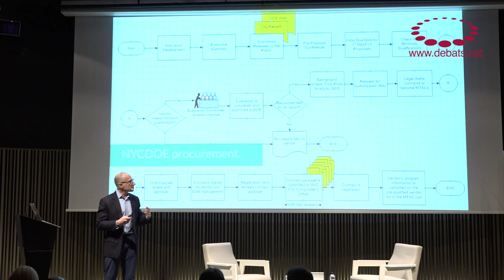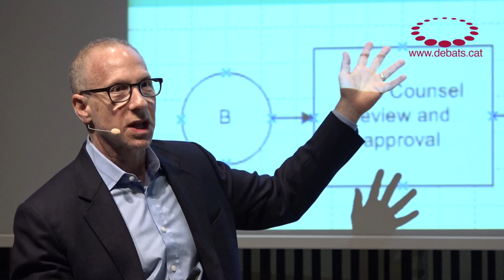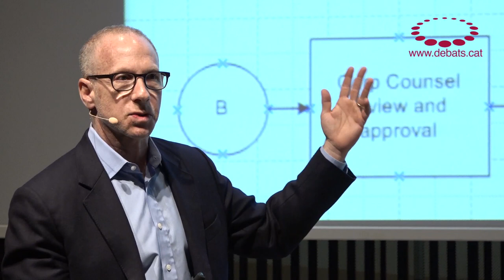Steven Hodas - How to ensure that technological innovation improves academic performance?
Debates on Education with Steven Hodas Former executive director of the New York City Education Department's Office of Innovation. Between 2012 and 2014, he was creator of personalized learning technology platforms and advisor to public and private educational organizations in iZone a project aimed at providing support to publicly funded schools in the use of innovation and technology to solve the principal learning problems, aiming for personalization.

Event organized by the Universitat Oberta de Catalunya (Open University of Catalonia) and the Jaume Bofill Foundation, with the collaboration of MACBA.

Background
In 2010, the New York City Education Department set up iZone, a project aimed at providing support to publicly funded schools in the use of innovation and technology to solve the principal learning problems, aiming for personalized solutions.
In 2012, Steven Hodas joined the project as executive director of the Innovation Office at the New York City Education Department. He was responsible for enriching the programme by developing a powerful strategy to weave ties between the schools and the market of technology developers working to provide innovation in education.
iZone is geared towards better meeting the needs, motivations and virtues of each individual child, and not simply students in general. The aim is not to find a one-size-fits-all solution for all schools, but to work with the community to determine the best ideas, technology and tools for each individual student, teacher and school, and to do it quickly.
Based on this model, user schools can design personalized learning for every student, access a wide variety of resources and head towards greater collaboration between students, teachers and families.